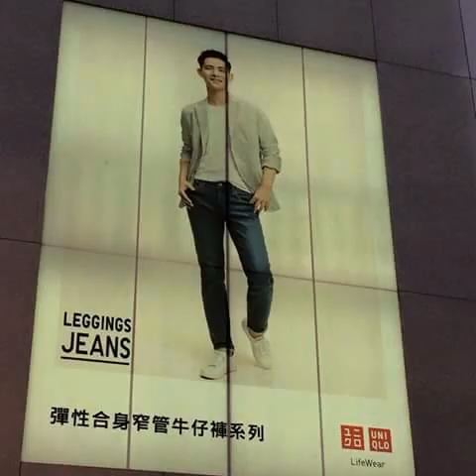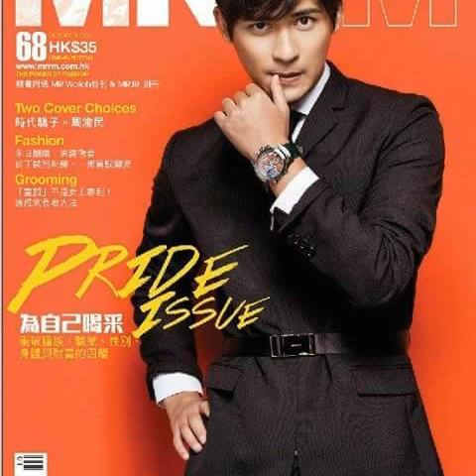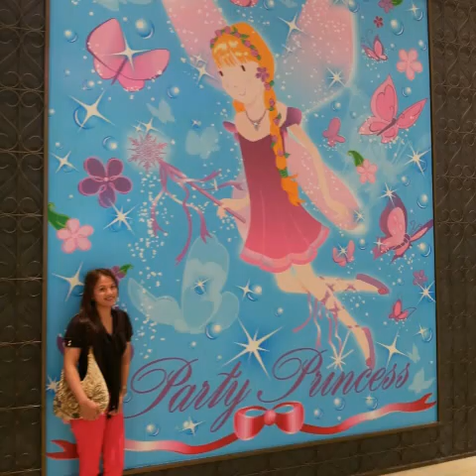Vic zhou yumin. June 9 2015 happy birthday by Mari